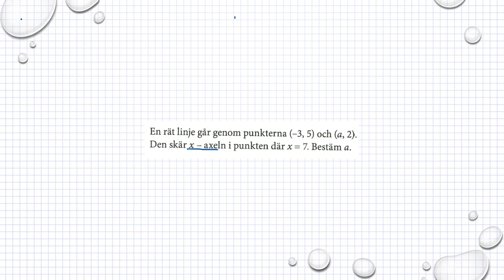Matematik M Holmström Ma2a 2062 Ma2b 2037 Ma2c 2335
Holmström   Kapitel 2   Formel för k    Ma 2a  2062    Ma 2b 2037
    Besök gärna min google site för mer matte videoklipp :